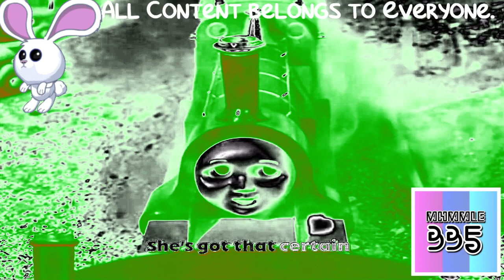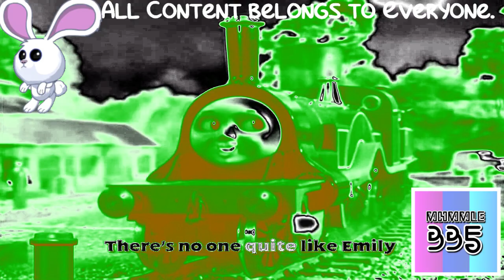(REQUESTED) Emily (Sing Along) In KiwiFlangedSawChorded